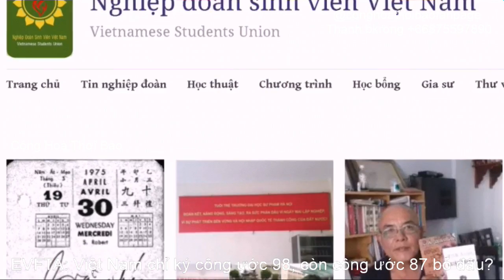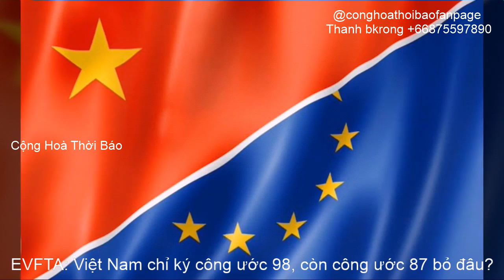Cú lừa ngoạn mục của csVN trước liên minh châu về thương vụ EVFTA